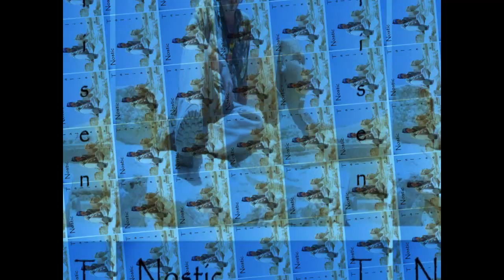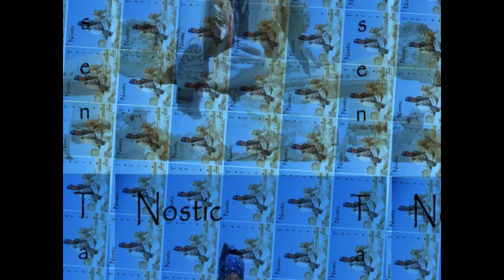Seven Wonders - Nostic - Talisen